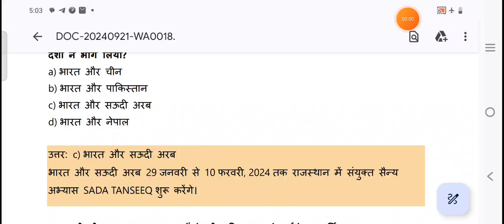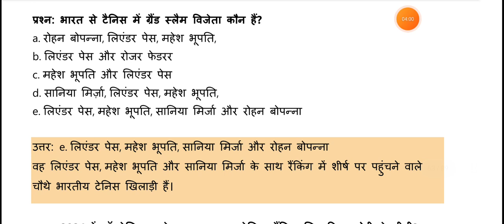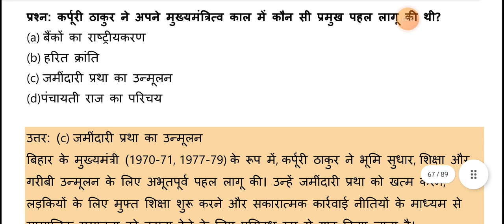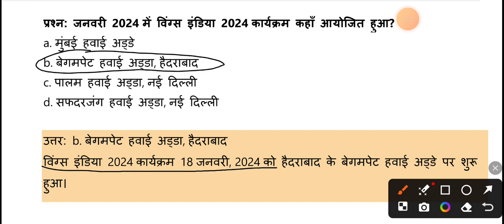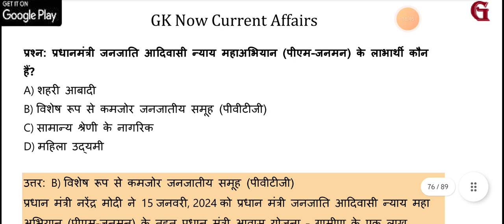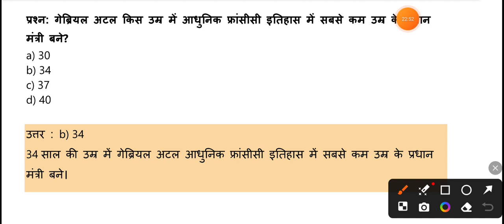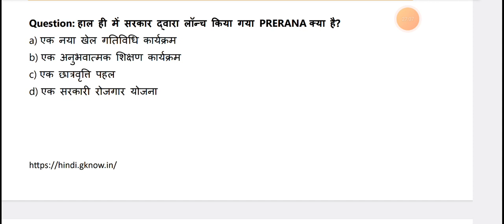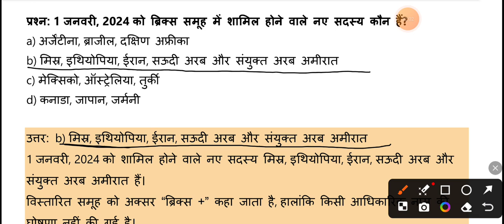CURRENT AFFAIRS JANUARY 2024 FOR RO ARO AND PCS 2024#currentaffairs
CURRENT AFFAIRS FOR RO ARO AND PCS 2024| Current Affairs currentaffairs dailycurrentaffairs uppsc uppscCURRENT AFFAIRS FOR RO ARO AND UPPSC#currentaffairs#current#currentaffairstoday#current_affairs#current_affairs#currentnews#currentaffair#currentaffairsinhindi#currentaffairs2024#currentevents